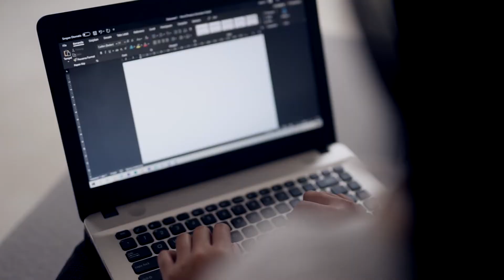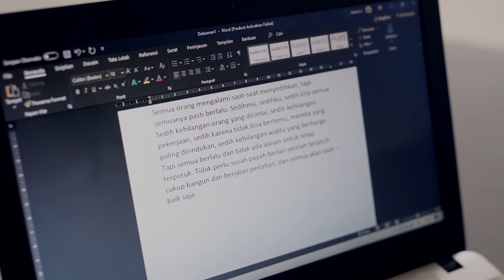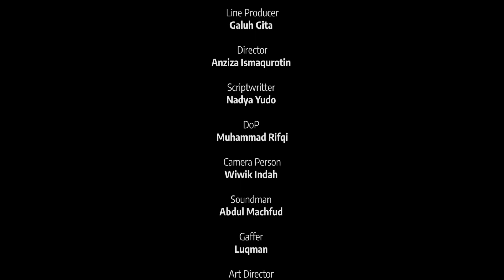BETWEEN US "TURN BACK LIFE"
Penyesalan selalu datang terakhir dan perpisahan memang tidak pernah mudah. Tapi Dini harus mampu merelakan dan mengizinkan waktu untuk memulihkan semuanya.

Tayang setiap Rabu dan Jumat
Pukul 19.30
di Kanal Youtube @Official_Unesa

Executive Produser
Vinda Maya

Produser
Gilang Gusti Aji

Co-Produser
Anam MH
Puspita Sari
Muthiah

Line Producer
Galuh Gita

Director
Anziza Ismaqurotin

Scriptwritter
Nadya Yudo

DoP
Muhammad Rifqi

Campers
Wiwik Indah

Soundman
Abdul Machfud

Gaffer
Luqman

Art Director
Zhafarina Shabrina

Editor
Habib Tri Cahyanto

Dibintangi oleh
Asmarani Hana & Ibrahim Kudsi